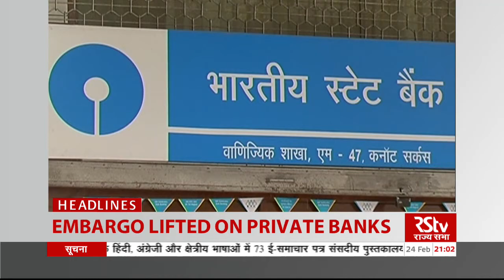Top Headlines at 9 PM (English) | 24 February, 2021